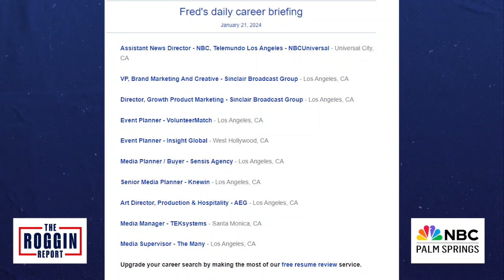Contributors Segment A 1-22-2024